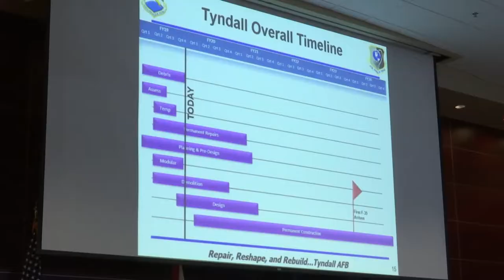WTS Michael David Askegren